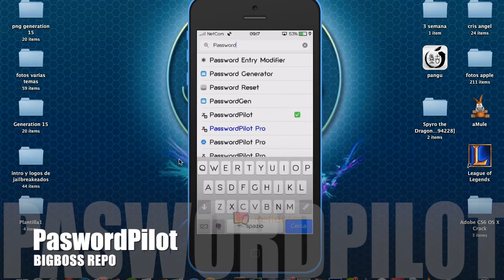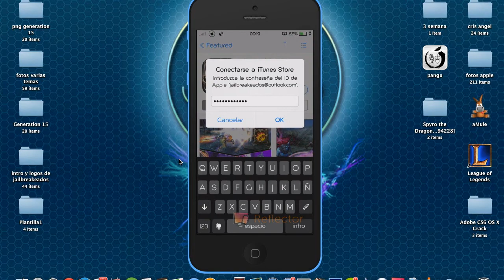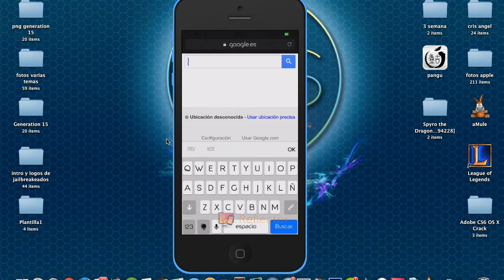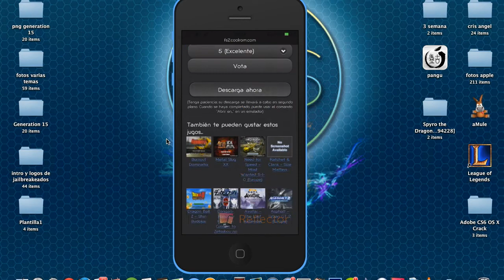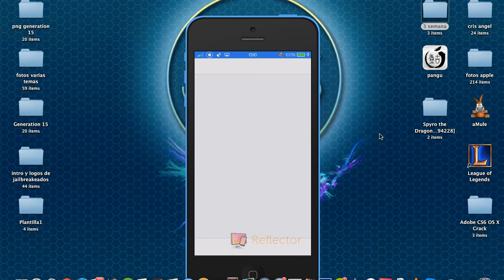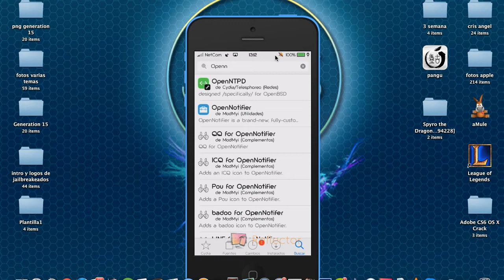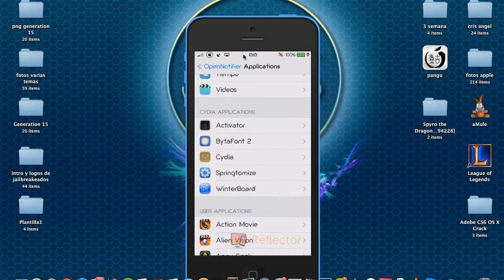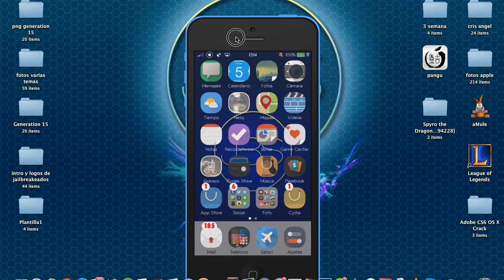TWEAKS DE LA SEMANA #3 (Safari downloader enabler, No blur, OpenNotifier y PasswordPilot )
Estos tweaks están disponible para iOS 7.1.X

Tema de Winterboard utilizado en el video!: Zoohboy